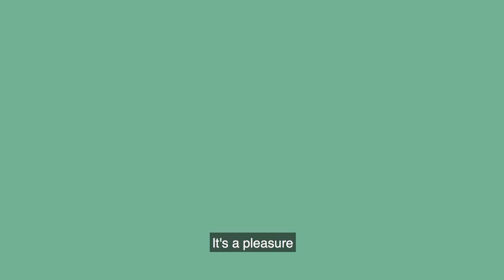Bressie Vs Fish Episode 2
Bressie Vs. Fish continues with Kevin Dundon trying to explain that fish doesn't actually taste that bad (much to Bressie's surprise)!
Watch how they got on. Do you think Bressie will start making fish twice a week?